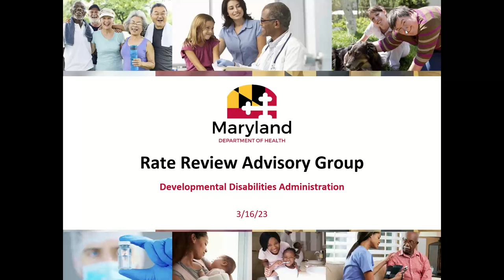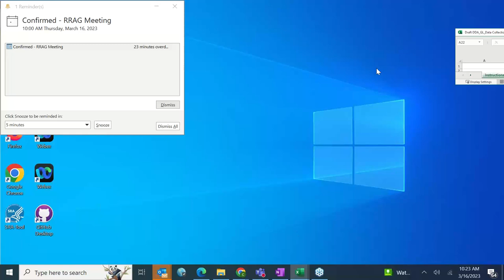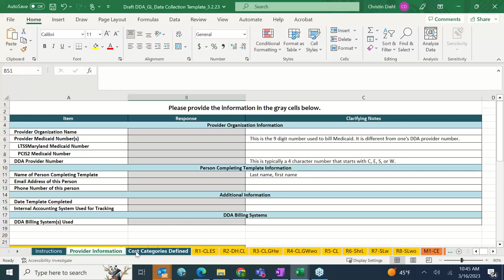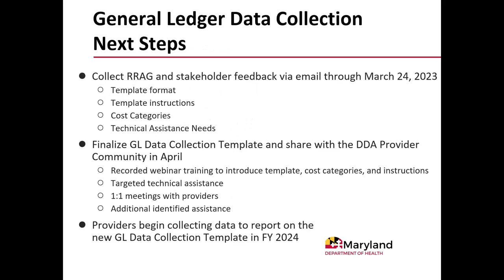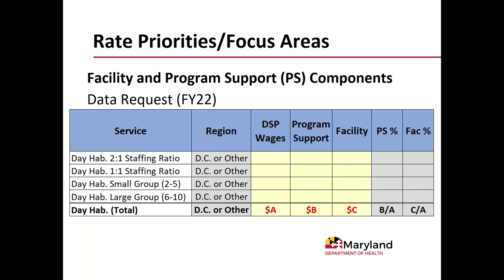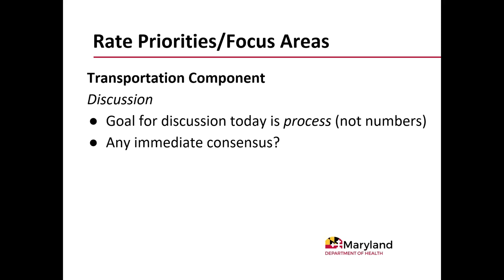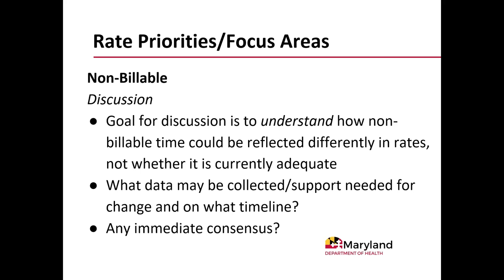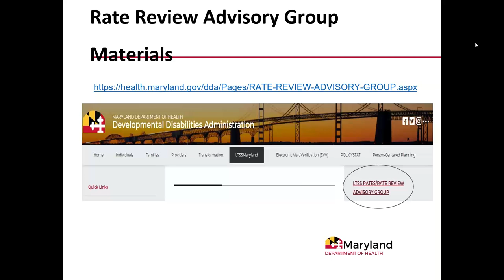2023 03 16 09 59 MDH DDA Rate Review Advisory Group